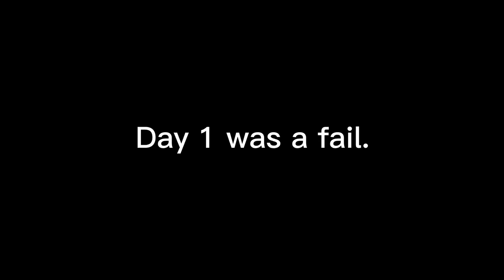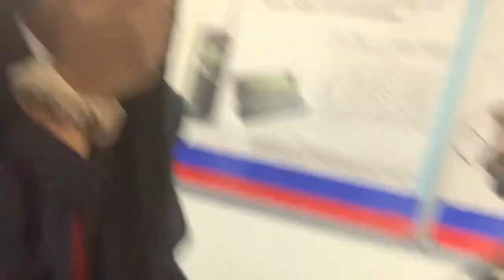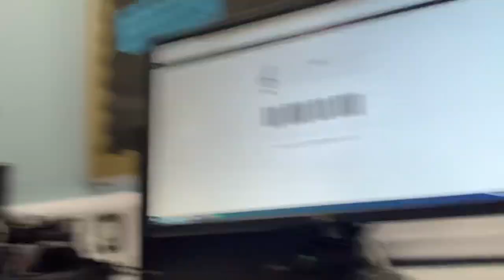Back to school Vlog!! (Year 9)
video edited by Pec